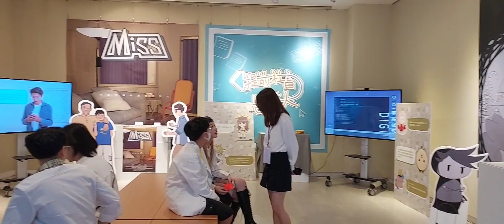【屏東大學視藝系學生畢業作品展・介紹】／3D動畫／編織／油畫／水墨／水彩／元宇宙／複合媒材／112級畢業展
視覺藝術學系，不僅提供同學整年的畢業製作課程外，同學也可選擇利用一整年時間至校外進行產業實習。

今年二位到智冠科技實習的同學陳玟臻與曹雅婷同學 ，在實習期間獨立開發遊戲有成，榮獲2022「全球數位新星大賞」第三名佳績。

【造形組多樣的藝術風格涵蓋類別眾多】

其中包含：立體類的複合媒材創作以及平面類的水墨、油畫、水彩、複合媒材等。

李宸羽同學的《龍食藝》運用食器木雕及油彩刻劃對家人的愛；林季錚同學的《晴緣》以人情為主題，記錄這些如陽光般美好的情緣；

林宜玟同學的《尋》則以太空人探索為主題，藉由三種海洋生物帶出人生尋回初衷的過程；吳竺恩同學的《皖黯交織》以不同顏色的毛線編織出三幅作品，並將自己的臉加入作品，藉此表達自己相信每件事的發生都有正反兩面的交合。

【數位媒體組的學生分組合作】
運用3D、2D動畫與複合媒材短片來傳達社會上的議題，或是對神話、科技的想像，讓更多人了解社會議題及看見學生的創意。

3D動畫「月獸」以月經為主題，讓觀眾了解經期來時對女性的影響，及適應月經的過程；「神仙沒有假期」則以神仙為了休假而奮力完成工作來傳達「休息」是人生必需品。

複合媒材短片「MISS」以數位永生為切入點，提醒大眾要珍惜、專注於生命的當下，此作品結合了2D、3D動畫及真人拍攝；

「歸零之地Site Zero」是一部遊戲前導動畫，告訴觀眾應勇敢面對過去，才能獲得新生。
吳玉梅同學的《實習ａ》記錄了實習的過程及成果；

陳奕雯同學的《尚未優化》將在遊戲公司的實習洗禮轉化為視覺海報，展現了學習成果。

◎校內展：3月13日~3月24日
◎青春美展：4月14日~4月25日
◎青春設計節：5月11日~5月14日
◎線上展：5月12日開始
◎放視大賞：5月25日~5月27日